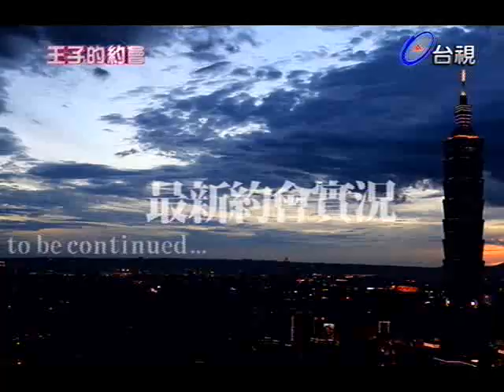王子的約會 2013-07-06 pt.7/7